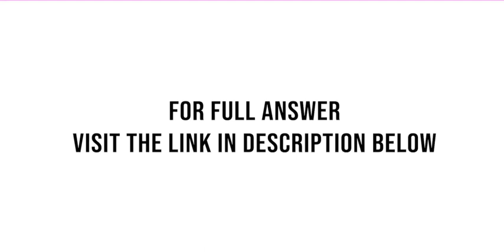Slayer Inc Year 2 Income Statement Required Sales i Compute Current Ratio Quick Ratio ii Compute ...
Slayer Inc. Year 2 Income Statement: Required: Sales i) Compute Current Ratio & Quick Ratio ii) Compute the four Efficiency Ratios ii) Compute the five Profiotabilty Ratios iv) Compute the three Solvency Ratios 1,250,000 COGS 715,000 Gross Margin 535,000 Op. Expenses 305,000 Op. Income 230,000 v) Complete ...